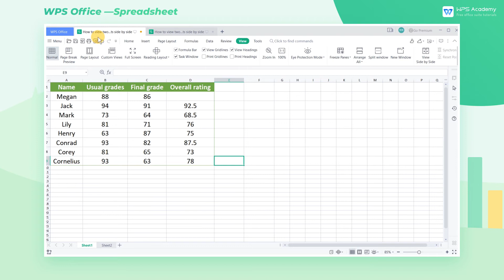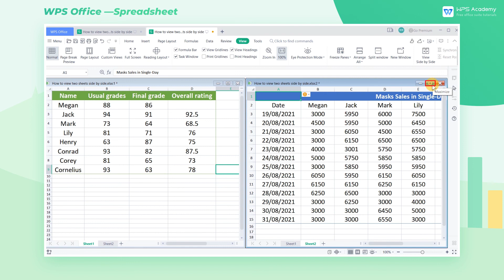[WPS Academy] 3.0.6 Excel: How to view two sheets side by side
Hi, glad to see you here. Today we'll learn 'How to view two sheets side by side' in WPS Spreadsheet. Follow our Youtube channel, level up your office skills! WPS Office is a free all-in-one office suite which include Writer(Word), Spreadsheet(Excel), Presentation(PPT) and PDF. Tutorials are provided by WPS Academy, WPS Academy is aim at providing both beginning and advanced office tutorial.